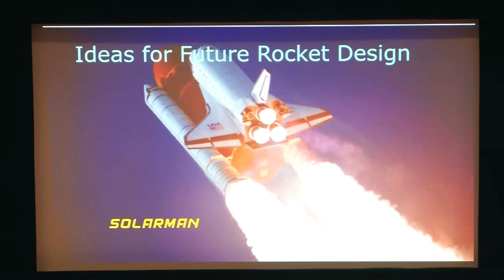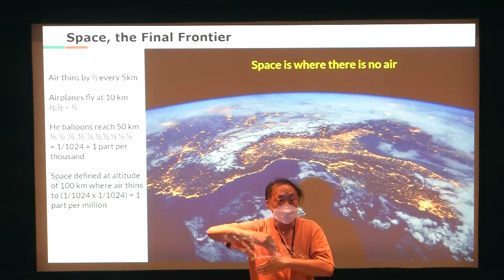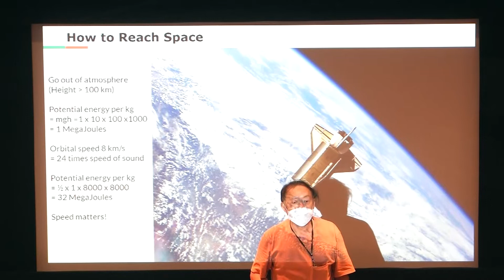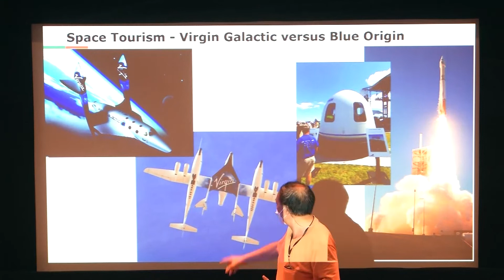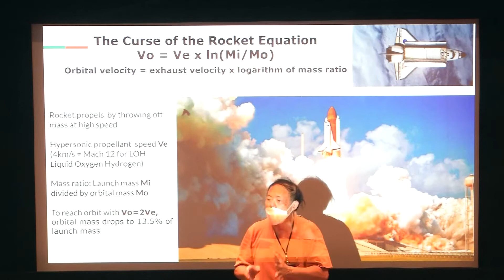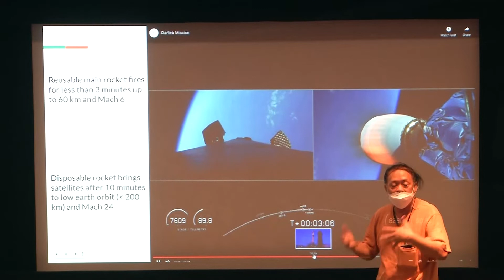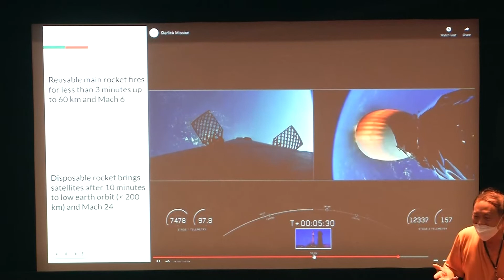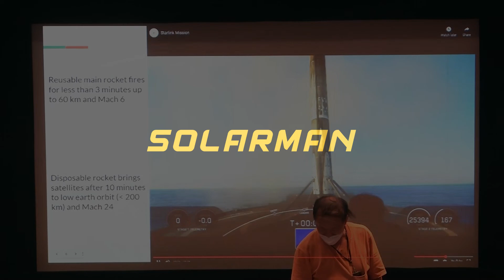未來火箭新構思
目前，將火箭發射到天空是昂貴的，並且需要大量的燃料。 陽光超人將分析現有的火箭發射技術，並介紹未來火箭設計的另一個方向，即以不同的推進方式在大氣層和太空中飛行，減少所需的燃料和成本。

（於2022年5月29日在香港太空館以粵語發表）